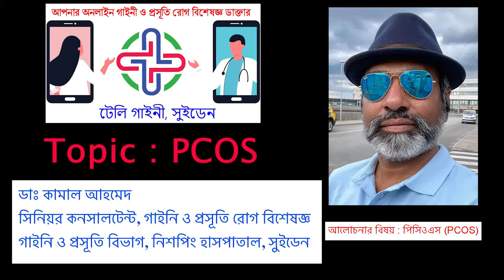PCOS in Bangla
PCOS, Polycystisk Ovarian Syndrome, Gynecological problem, Bangla, Dr. Kamal Ahmed, Telegynecology, Telegyne, Sweden, Nyköping Hospital,